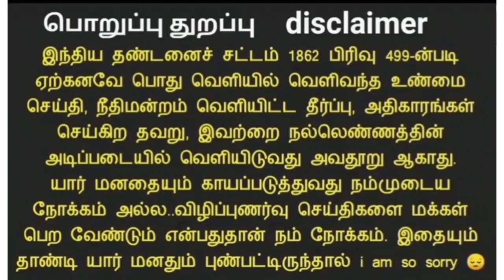அங்கன்வாடி காலியிடம் குறித்த தகவல்